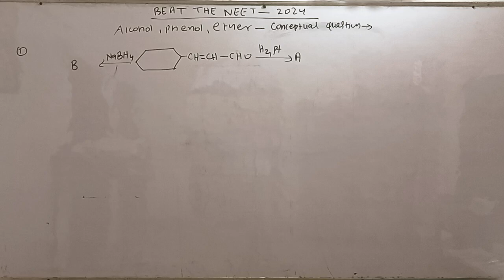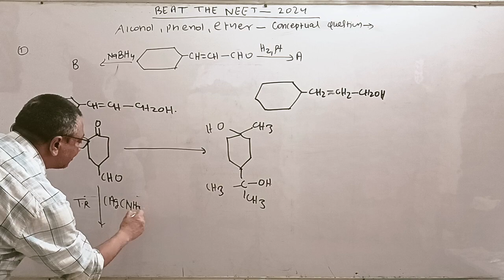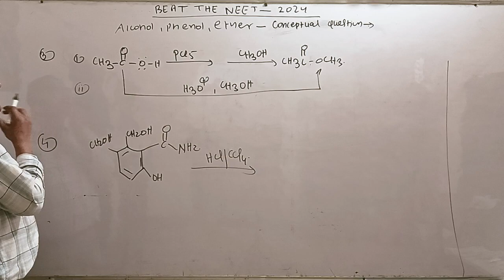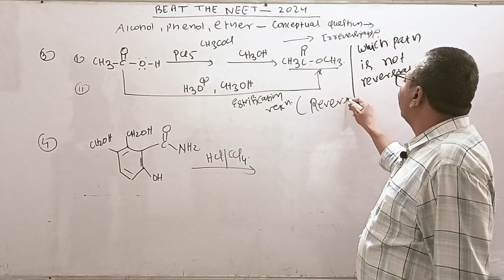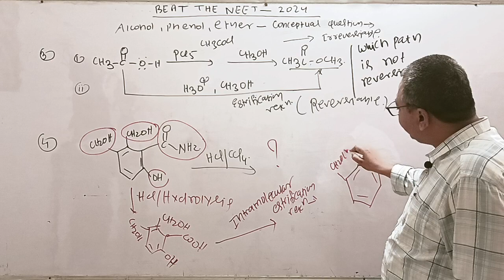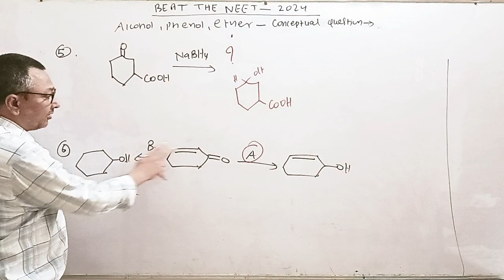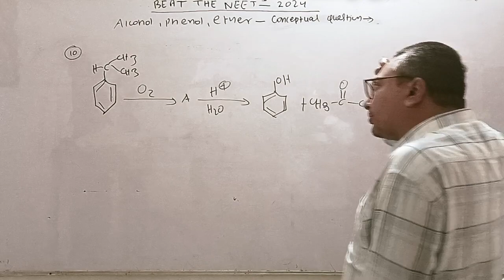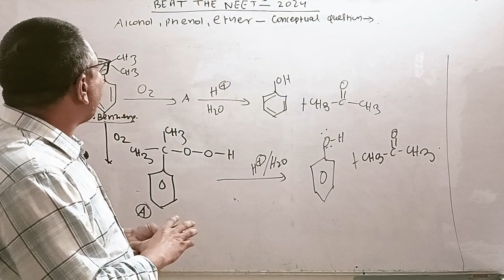NEET 20224 | Alcohol, phenol and ether | concept based problem | by d k jha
By D. K. Jha.
Expert faculty
Ex faculty of many National brand coaching institute.
NEET CHEMISTRY . NEET -2024 . ALCOHOL , PHENOL AND ETHER .
CONCEPT BASED PROBLEM.